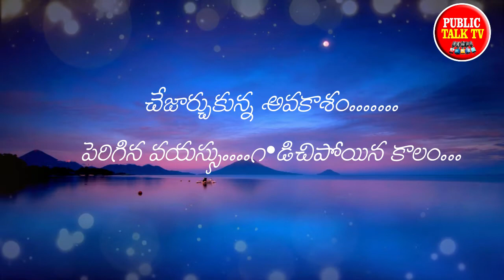Real life Quotes In Telugu | Inspirational Telugu Kavithalu | Public Talk Tv